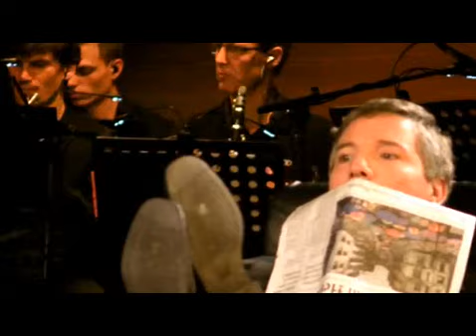My fair Lady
In der Regie von Ursula Lysser und der musikalischen Leitung von Thomas Prenn ist im Mai 2012 im FoRum My fair Lady zu sehen. Der künstlerische Leiter der Bühne, Martin Moritz spielt und singt nicht nur leidenschaftlich und überzeugend Henry Higgins, sondern stellt das bekannte Musical in einer Tiroler Dialektfassung vor. Rosemarie Reitmeir ist eine Eliza, die glaubwürdig den Prozess vom Innsbrucker Straßenjargon bis zur Hochsprache darstellt. Sie singt und tanzt, dass es eine Freud zum Zuschauen ist, was übrigens auf das gesamte Ensemble zutrifft, vom Doolittle-Vater Max Lechner bis Georg Mader als Freddie. Die Generalprobe war öffentlich, die Premier schon im Vorfeld ausverkauft. Die Qualität der Bühne hat sich längst herumgesprochen.